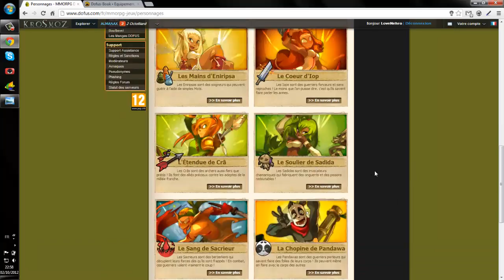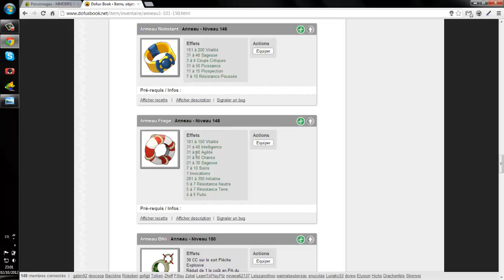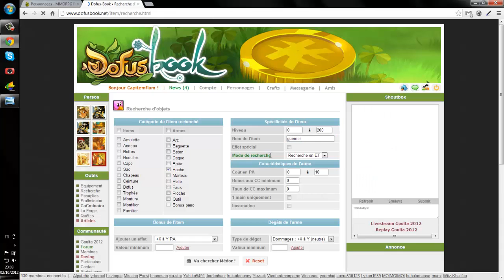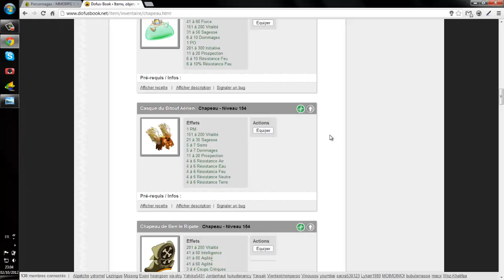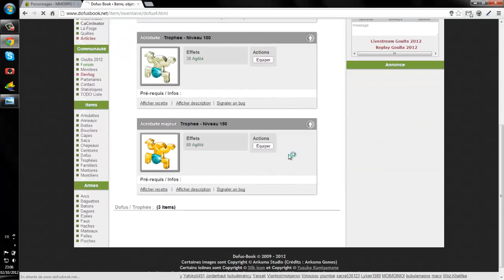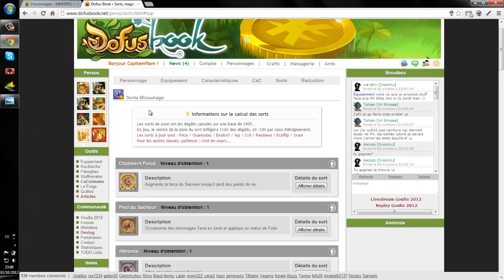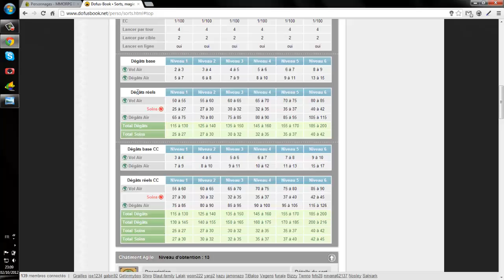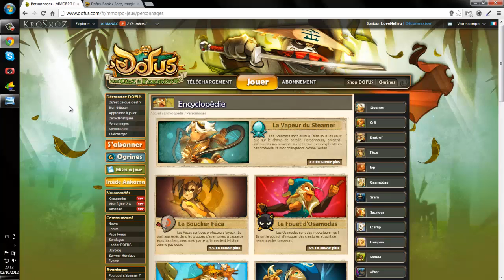Dofus | Stuffminator | Sacrieur 15x Air/Eau